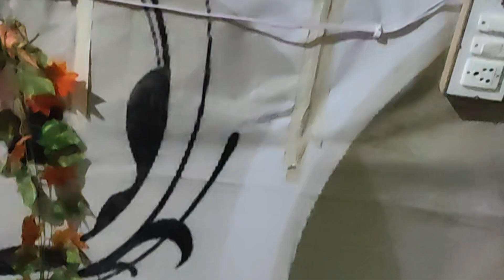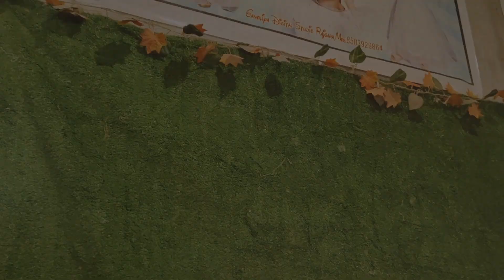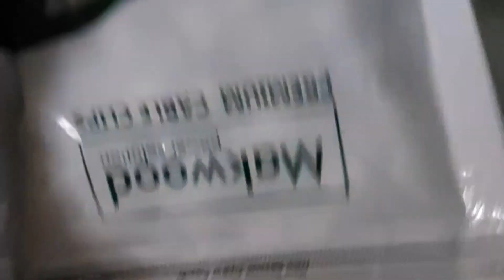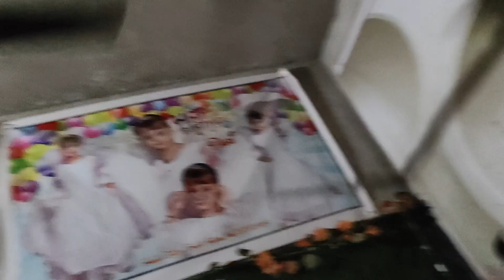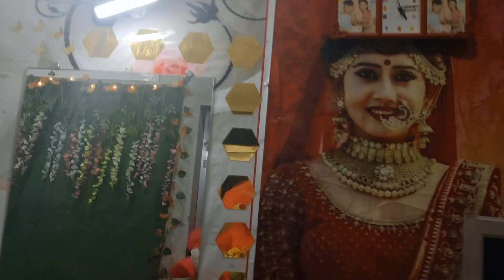my new vlog birthday Kari Safai Kari bahut sari taiyari #